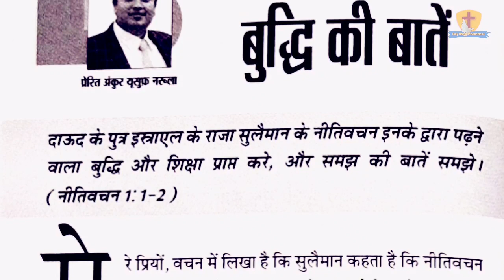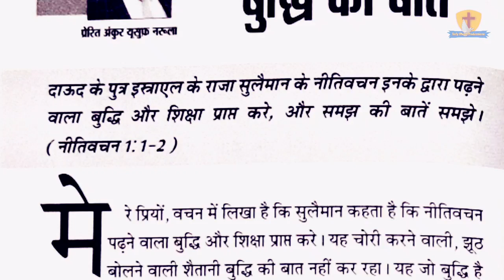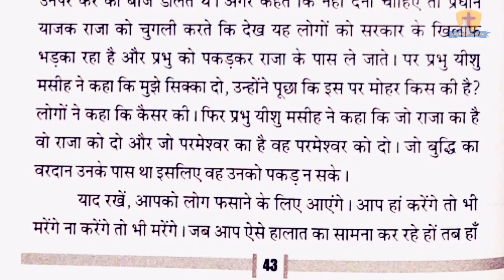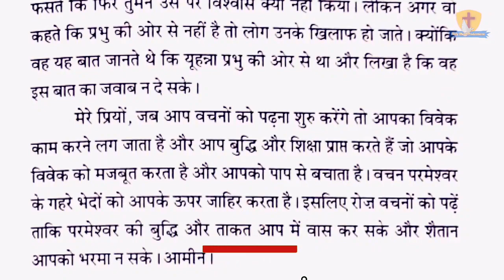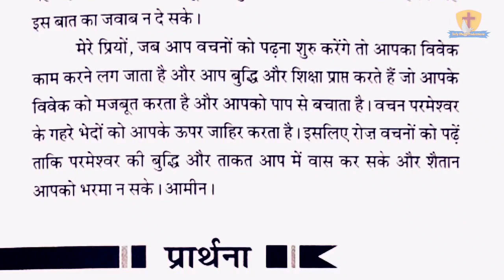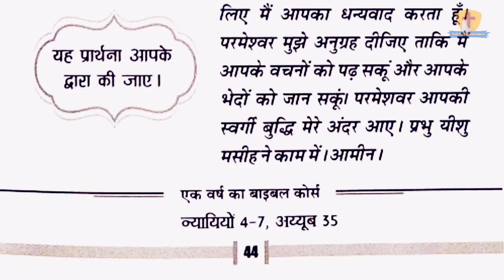बुद्धि की बातें-मेरी भविष्यवाणियों की पुस्तक 21-10-21 | Apostle Ankur Narula | Ankur Narula Ministry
SHOUT HALLELUJAHHHHHHHH!!!